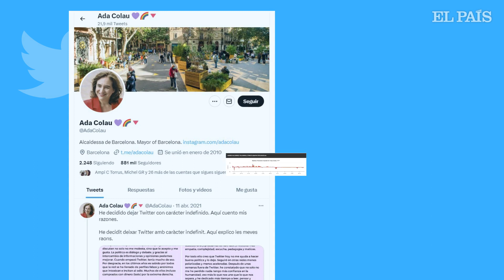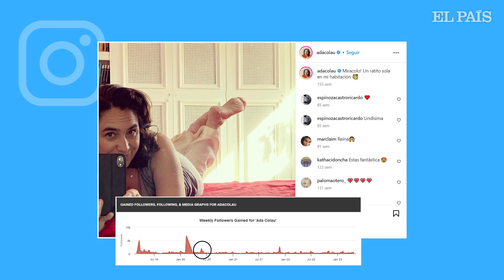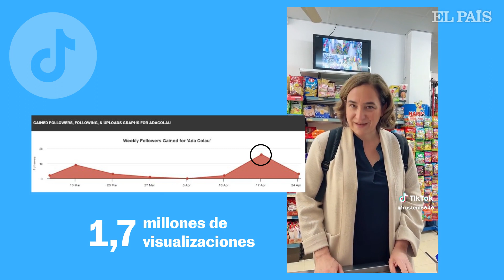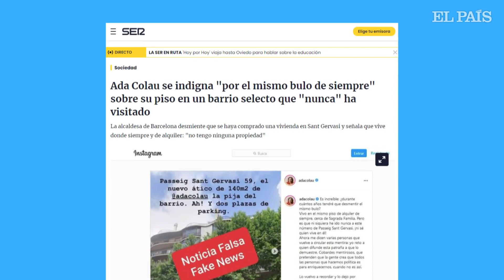La huella digital de Ada Colau | “Twitter es una red social orientada a la pelea" | EL PAÍS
Ada Colau (Barcelona, 49 años) conoce bien el uso de las redes sociales, fueron su herramienta para llegar a los medios de comunicación cuando era activista social por el derecho a la vivienda y los derechos humanos .Ahora, desde el ayuntamiento de Barcelona, donde gobierna desde hace 8 años y aspira a un último mandato por Barcelona en Comú, utiliza las redes de forma distinta: “creo que es una manera de aproximarme al ciudadano, de humanizar la política”.
Fue la política española con más seguidores en Twitter, red que abandonó hace dos años. “La decisión fue muy meditada y no me arrepiento ni un solo día. Ahora no solo vivo mejor sino que soy mejor alcaldesa”, asegura la candidata a las municipales.